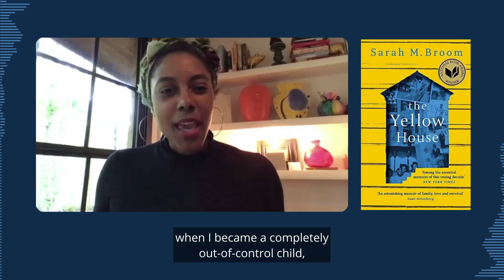Sarah Broom On The "Punishment"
Sarah Broom, winner of the 2019 National Book Award for her epic memoir, The Yellow House, recounts her mother's unusual punishment when Sarah cut school -- and how that punishment helped develop Sarah's exceptional gift for the written, and spoken, word.  From out conversation in 2020 for the Nantucket Book Festival's online series, At Home With Authors.